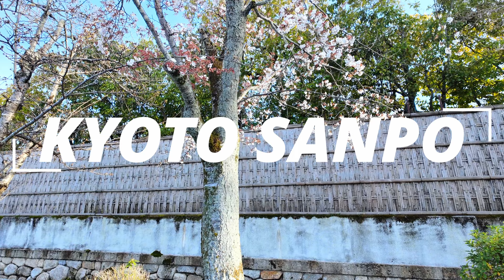2024/3/27 桜の開花間近!! 春待つ京都 夕方の『蹴上インクライン』開花状況 Kyoto walk [京都4K]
平日の夕方、今年は桜の開花が遅いです。
開花状況を見ながらおさんぽしました
もういつ咲いてもおかしくない状態・・・
京都の春 本格的に始まりますよ!!!

2024/3/27 Cherry blossoms are about to bloom!! Kyoto waits for spring. Blooming status of "Keage Incline" in the evening

It's a weekday evening, and the cherry blossoms are blooming late this year.
I took a walk while looking at the flowering situation.
It's in a state where it doesn't matter when it blooms...
Spring in Kyoto is officially starting!!!

京都 京都散歩 蹴上インクライン 南禅寺 辰巳神社 花見小路 祇園 先斗町 白川ライトアップ 桜 cherry blossoms#2024春#春の京都#そうだ京都行こう#Japankyoto#kyotowalk#kyoto